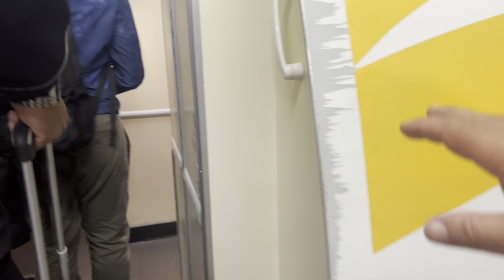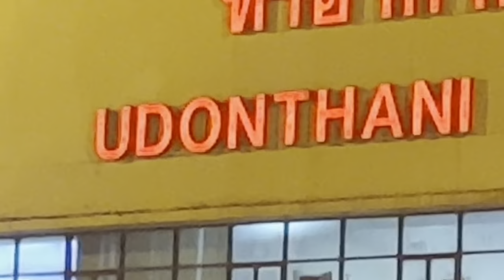I’m done with saying “what if” in life! Flying to go see Boi!! Udonthani ￼,Thailand 🇹🇭